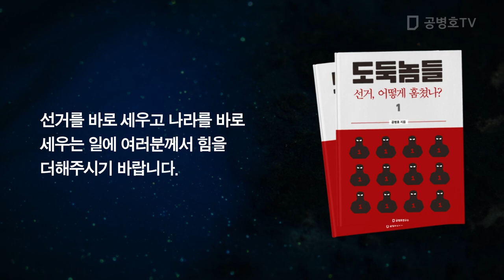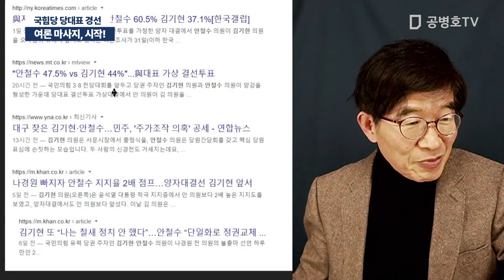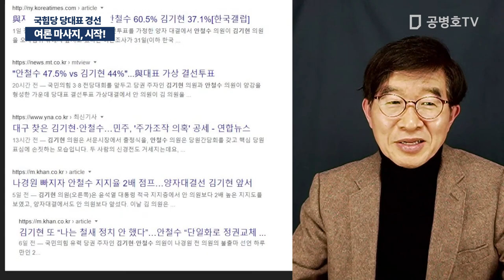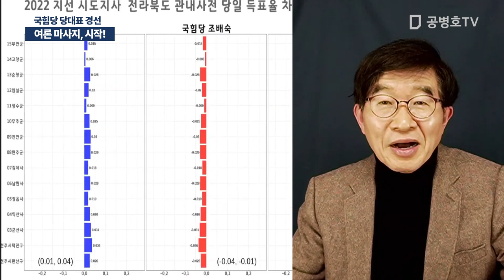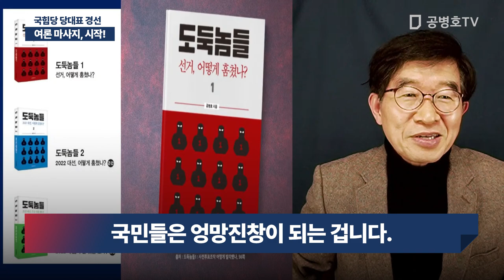여론 마사지, 시작! / 국힘당 당대표 경선 [공병호TV]